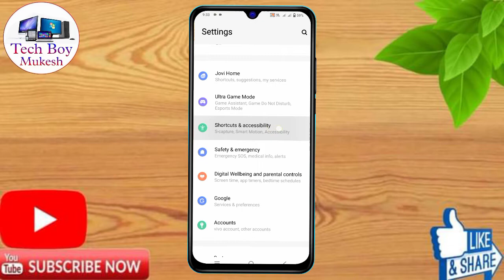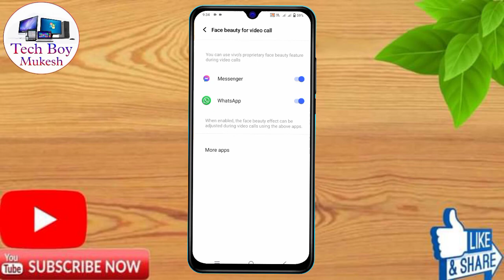vivo y75 4g face beauty video call setting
vivo y75 4g face beauty,
vivo y75 4g camera setting,
vivo y75 4g face beauty camera setting,
vivo y75 4g slow motion camera setting